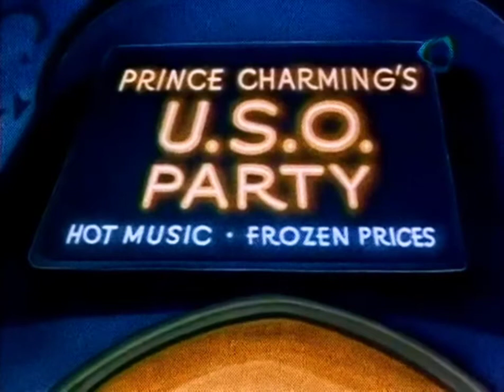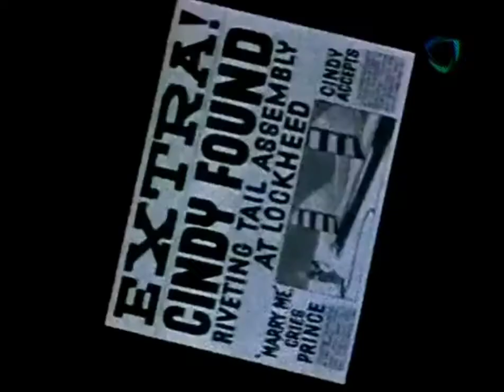Color Rhapsody - Cenicienta va a la Fiesta | 1942 | Español Latino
- Cinderella Goes to a Party ( 1942 )